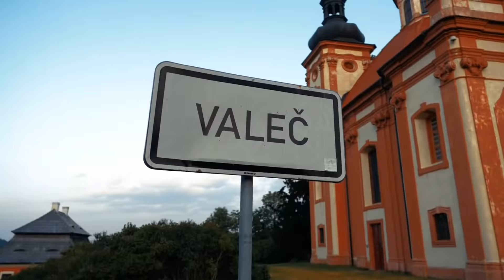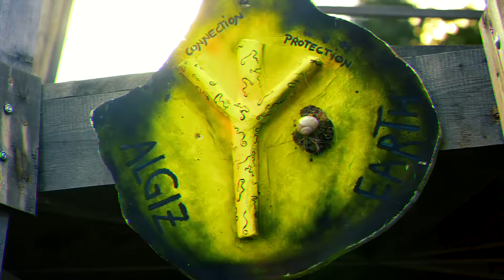Funny Moon Festival 2019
Filmed and Edited by Nikola Spasic
Produced by Aleksandar Njegic
Location: Karlovarský Kraj, Czech Republic

Funny Moon Festival is a music festival in Czech Republic.
Its recent lineups have included Aioaska, Bolon Yokte Aka Imix Jaguar, Cosmic Spiral and more.

A platform for upcoming DJs, live acts and all sorts of artists from around the globe and meet up in nature, share music, art work and experiences together.